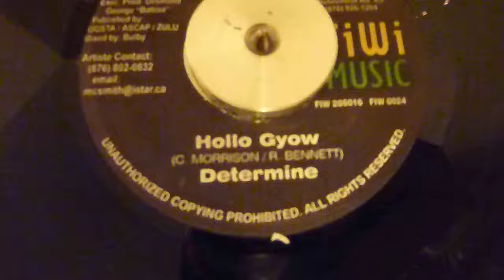Determine - Hollo Gyow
Yogsta Shuffle Riddim
FiWi Music Production